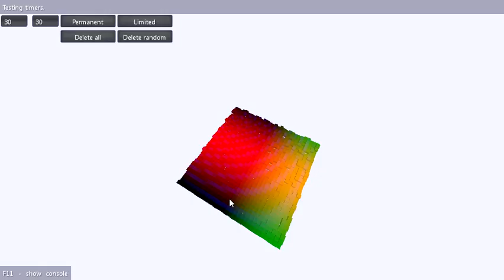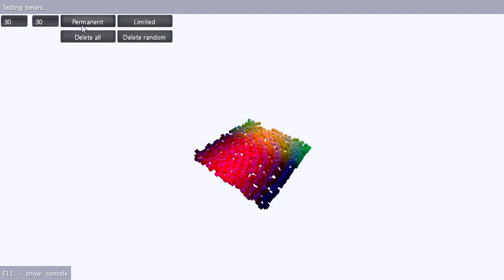Tower Engine 06 - Testing Timers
This video is featuring our progress on creating our new engine Tower based on DirectX 11. This is video about precise timers.